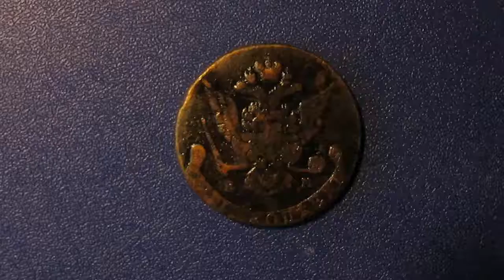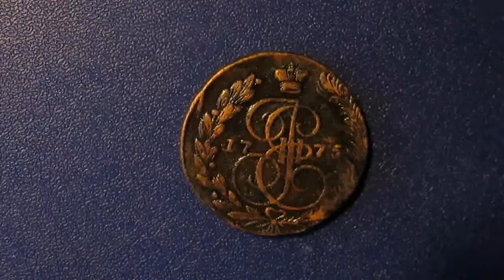конец Запорожской Сечи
Мы восхотели чрезъ сіе объявить во всей Нашей Имперіи къ общему известію Нашимъ всемъ верноподданнымъ, что Сечь Запорожская въ конецъ уже разрушена, со истребленіемъ на будущее время и самаго названія Запорожскихъ Козаковъ… сочли Мы себя ныне обязянными предъ Богомъ, предъ Имперіею Нашею и предъ самымъ вообще человечествомъ разрушить Сечу Запорожскую и имя Козаковъ, отъ оной заимствованное. Въ следствіе того 4 Іюня Нашимъ Генералъ-Порутчикомъ Текелліемъ со вверенными ему отъ насъ войсками занята Сечь Запорожская въ совершенномъ порядкъ и полной тишине, безъ всякаго отъ Козаковъ сопротивленія… нетъ теперь более Сечи Запорожской въ политическомъ ея уродстве, следовательно же и Козаковъ сего имени…"
— Данъ въ Москве, отъ Рождества Христова тысяща седьмь сотъ семьдесятъ пятаго года, Августа третьяго дня,
а Государствованія Нашего четвертагонадесять лета.